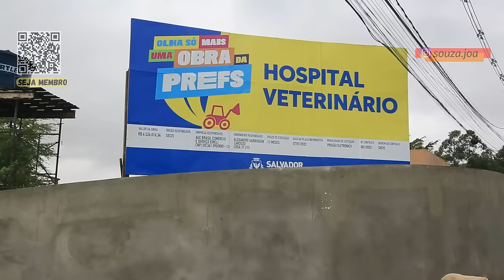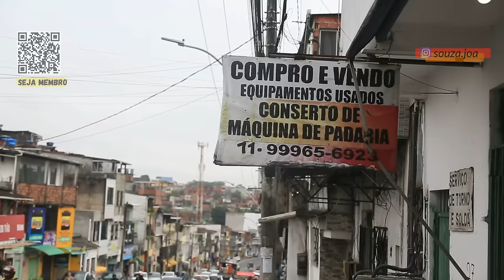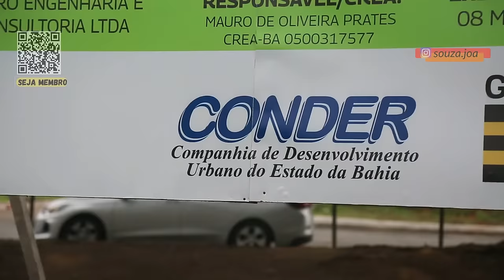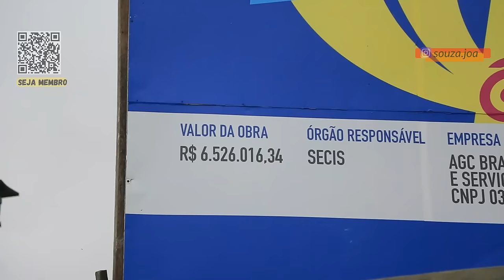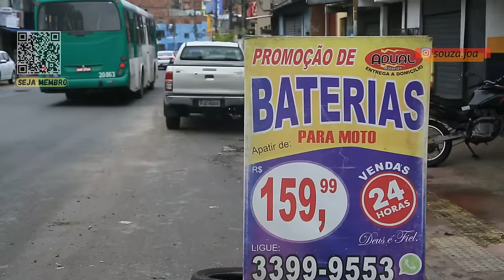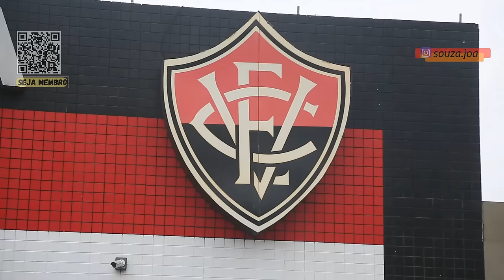DUPLICAÇÃO DE UMA VIA DE ACESSO AO BARRADÃO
essa região passa por profundas transformações.